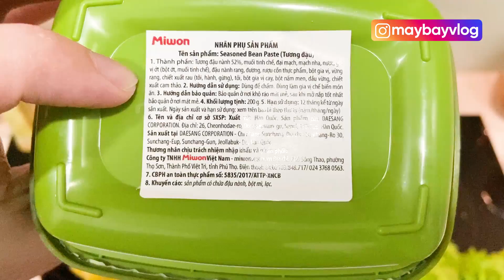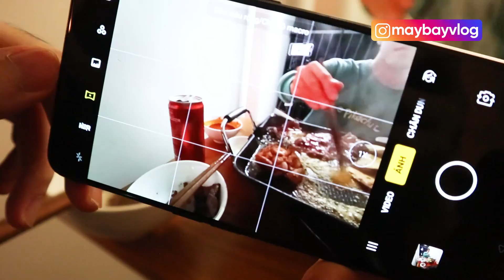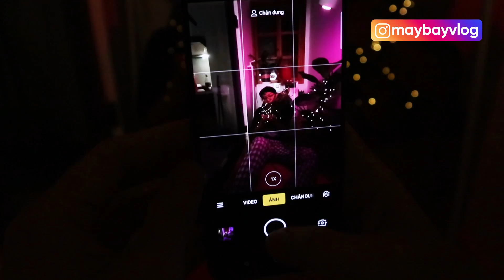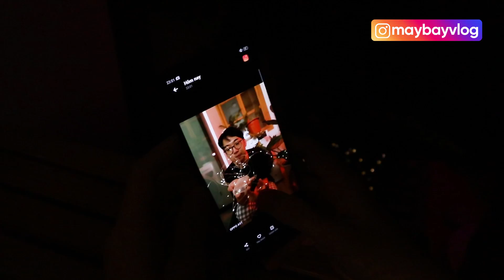CÙNG MÌNH LÀM TIỆC NƯỚNG BBQ NGOÀI BAN CÔNG CỰC CHILL 🏡 Stayhome #4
Ở nhà cách ly 15 ngày rồi chán quá, mình quyết định cải tạo ban công để làm một bữa nướng bbq tại nhà cực chill, mọi người cùng xem nhé